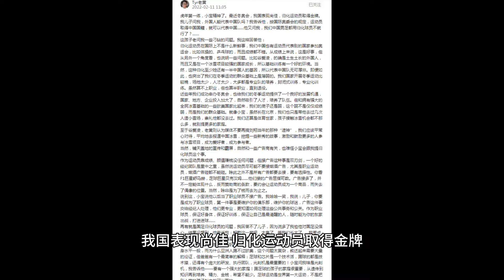桑兰的小儿子：这届国足解散吧，踢得太臭了，还是等我们长大吧